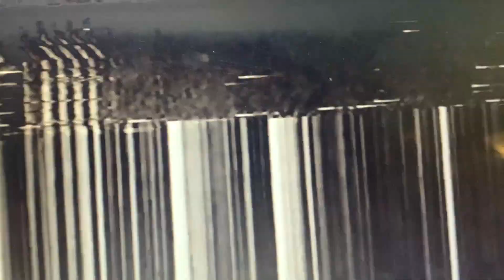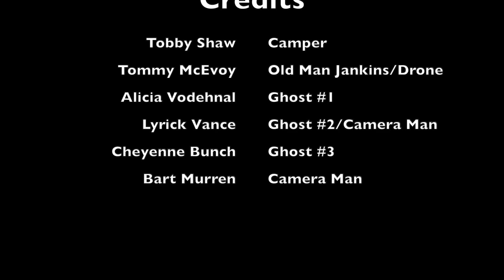The Lost Ones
Clarkson Public Schools Thriller video created in Video Production class!